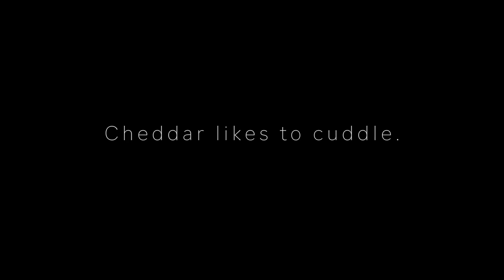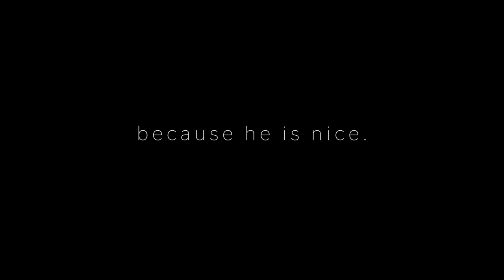Boris bit my finger - Hamster Music Video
Dwarf hamsters Cheddar and Boris ain't two peas in a pod: One enjoys cuddles and one bites.

Hamsters make great pets, but they have a habit of biting whenever they are frightened or startled. If your hamster bites, there is no reason you can't train him out of that habit. There are several things you must keep in mind when handling your hamster to avoid painful bites.

WikiHow presents 10 Tips on How to Train a Hamster Not to Bite

1. Wear gloves if you have to handle your hamster before he's properly trained.
2. Avoid picking up your hamster for about a week.
3. Train your hamster at his own pace.
4. Schedule training sessions for the evening.
5. Speak to your hamster softly through his cage.
6. Introduce your scent to your hamster.
7. Give your hamster treats.
8. Pet your hamster gently.
9. Pick your hamster up.
10. Keep interacting with your hamster regularly.

Song: What Can I Say